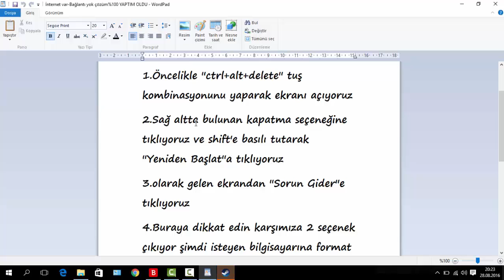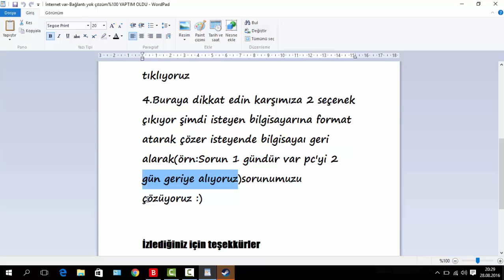Bağlantı Var İnternet Yok Sorunu Çözümü - Windows İnternet Bağlantı Sorunları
Bağlantı var internet yok sorununun çözümünü sizlerle paylaşmaya çalıştım. Eğer internet var ama sitelere giremiyorum,internet var ama girmiyor,windows sorunları,internet sorunları,bağlantı var internet yok,bağlantı var bağlı değil hatası,windows 7 internete bağlanamıyorum,wi̇ndows i̇nternet var ama sayfalara gi̇remi̇yorum,internet var ama bağlanmıyor,internete bağlıyım ama sitelere giremiyorum,internete bağlı ama sitelere giremiyorum,bi̇lgi̇sayarda i̇nternet bağlantisi yok hatasi,internete bağlanamıyorum,net yok,bu siteye ulaşılamıyor hatası alıyorsanız bu çözüm sizlere yardımcı olabilir!